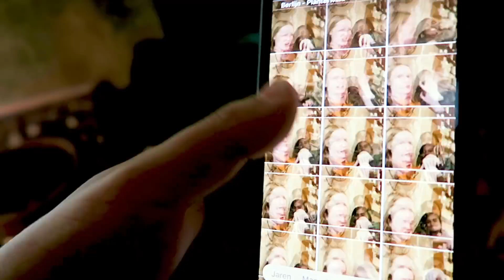BACKSTAGE IN BERLIJN 🇩🇪🎥 | BRUGKLAS S10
Backstage van Berlijn met Younes (Nouri), Keisha (Hailey) en Roos (Tirza).
Neem een kijkje achter de schermen bij de opnames in BERLIJN! Hoe was de reis ernaartoe? Hoe gaat het er tijdens een draaidag aan toe? En vooral: wat te doen als Younes 's ochtends NOOIT op tijd klaar is?